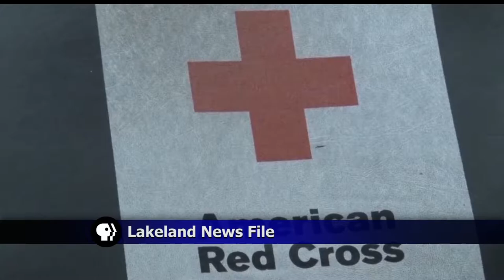Red Cross Sees Decline In Blood Donations Around Holiday Season